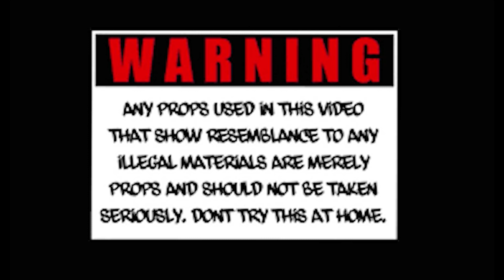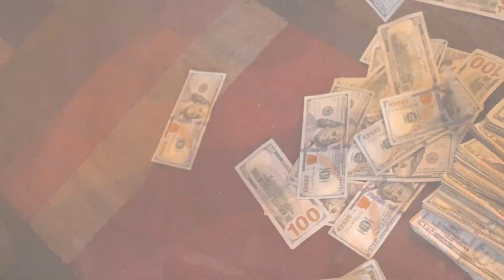Qdub - "Can't be F*** With" | Dir by Millionheir Vision (Exclusive - Official Music Video)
Watch the official music video for Qdub - "Can't be F*** With" | Dir by Millionheir Vision (Exclusive - Official Music Video)